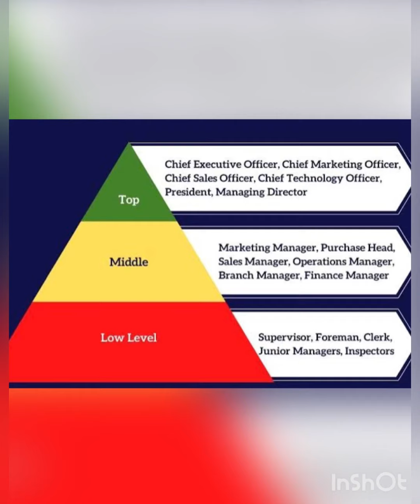💫🔥ഈസിയായി പാസ്സാകാം Plus two| Business studies | Levels of management | SAY Exam Coaching